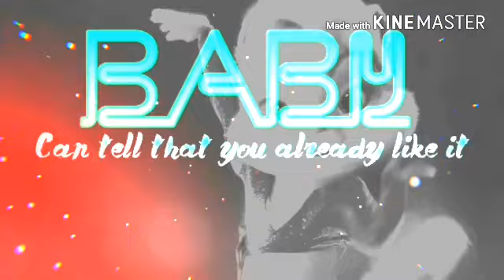Follow The Leader ~♡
credits:
Aestheticbitch
Mark Barnes